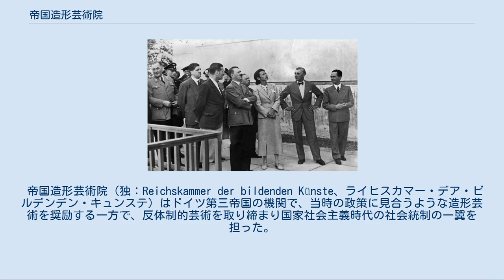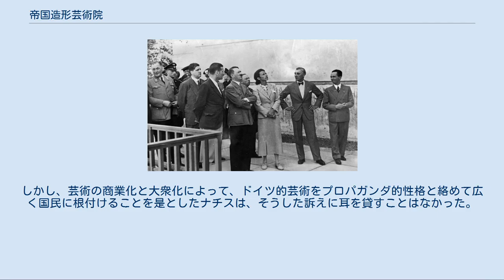帝国造形芸術院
ナチス・ドイツの文化
「ドイツ芸術の家」の開会記念式典を視察するヒトラー、ゲルディ・トロースト、ツィーグラー、ゲッベルス。
右から二番目がツィーグラー。
 帝国造形芸術院（独：Reichskammer der bildenden Künste、ライヒスカマー・デア・ビルデンデン・キュンステ）はドイツ第三帝国の機関で、当時の政策に見合うような造形芸術を奨励する一方で、反体制的芸術を取り締まり国家社会主義時代の社会統制の一翼を担った。
通称としてReichskunstkammer（帝国芸術院、ライヒスクンストカマー）も用いられた。
 帝国造形芸術院は1933年11月1日、帝国文化院管轄下7部局のうちの一つとして設立された。
その業務は、国民啓蒙・宣伝省の指導のもとにすべての会員の活動領域を限定して国民と帝国のためのドイツ文化の責任を明らかにし、文化的職業の経済社会的案件を管理し、芸術院に所属するすべてのグループの積極的活動を調整することであった。
 帝国造形芸術院にはさらに、国家社会主義における上部機関として、第三帝国にとって意義ある作品を制作する芸術家を生みだすという使命を持っていた。
 展覧会への出展許可を希望する芸術家は、帝国文化院傘下の帝国造形芸術院の会員であることが絶対条件であった。
少なからぬ芸術家が、芸術院の方針に適合しないとして入会を拒絶されたり締め出されたりした。
その入会要件は、「政治的に信頼できること」と「アーリア系であること」であった。
 総裁のひとりにアドルフ・ツィーグラー（de:Adolf Ziegler (Maler)）がいる。
没個性的な一画家であったツィーグラーはヒトラーに気に入られて異例の大昇進を遂げ、積極的に頽廃芸術を弾圧した。
 全ての芸術家が入会を義務づけられていた帝国造形芸術院に対しては、素人やディレッタントが受け入れられていることや芸術家への政治的支援が疎かにされていることに対して同時代芸術家の間から不満の声が上がっていた。
芸術院に満ちていた好事家的雰囲気については、多くの芸術家から、「まったく技術的な素養がなく、マッチ箱さえ正しく描写できない」素人と同列に扱われることに対して批判が高まり、全芸術家を会員としてしまうことで無能な芸術家まで職を認められることになり、文化水準の低下をもたらすとの警鐘が鳴らされ、入会資格制限の必要性が訴えられた。
しかし、芸術の商業化と大衆化によって、ドイツ的芸術をプロパガンダ的性格と絡めて広く国民に根付けることを是としたナチスは、そうした訴えに耳を貸すことはなかった。